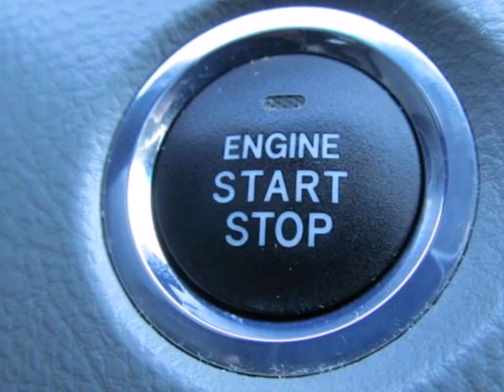2009 Toyota Avalon Oneida NY Syracuse, NY TN7312A - SOLD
Year: 2009
Make: Toyota
Model: Avalon
Trim: XL
Engine: Gas V6
Transmission: A
Color: GY
Mileage: 42176
Stock #: TN7312A
Check out this Certified Gray 2009 Toyota Avalon XL, at Nye Toyota..Better yet come in for a test drive and let's make a great deal today.

Customer satisfaction is our number 1 goal!
Harold Nye founded the local Ford Lincoln Mercury dealership in 1968. The original dealership was located on Broad St. In Oneida, NY and later moved to the 5 corners location, where it remained for over 20 years. The building next store was built in 1990 for the Toyota franchise. Harold modeled the building after his ford dealership in Alaska. Being in business for almost forty years, our Ford, Lincoln, Mercury dealership employees understand that customer satisfaction is our number 1 goal. We are proud of the fact that we have met the high standards to be Ford Motor Company "Blue Oval Certified" for the last 7 years. The Toyota franchise operated for nearly 2 years, but due to the sluggish economy and initial reaction towards import products, it became cost prohibitive to keep the dealership open. Harold was allowed to become an inactive Toyota dealer, with the stipulation that we would reopen the franchise within an allotted time frame. In 1994, Walmart purchased the land at the 5 corners where the ford dealership was located. The Ford Lincoln Mercury dealership was relocated to the building next store and the Toyota franchise was reopened once the Ford service and parts facility was built. At that time. We felt that building offered customers the opportunity to shop for vehicles, and have service performed in a clean, modern and relaxed setting.